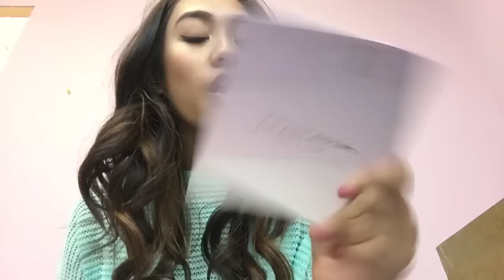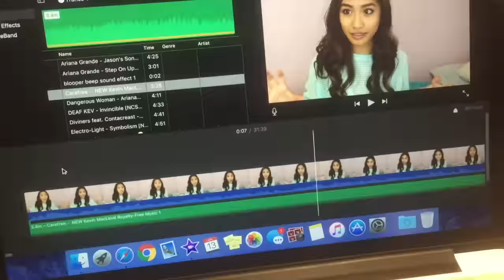MYSTERY PACKAGE // July 13, 2016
***OPEN FOR FREE COOKIES (& LINKS)***

Ha... No cookies for you..

Seriously though... Here is a vlog!!! I hope you enjoy.

Instagram- @thebestfilipino & jessica__q (two underscores)
Phhhoto- @jessicaquinagoran

A: iMovie

A: 15

A: I’m a sophomore in high school (10th grade).

none

I really had fun filming this vlog video. I hope you enjoyed this vlog video. I will make more vlog videos.

If you read this, you get cookies. Congrats. 🍪🍪🍪